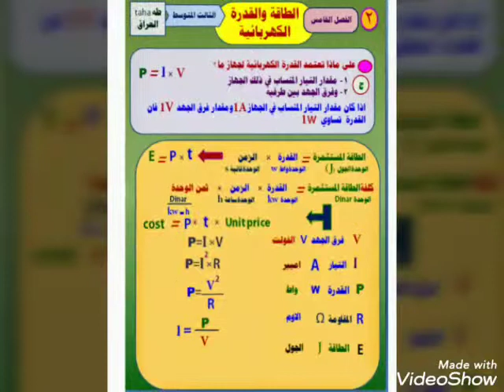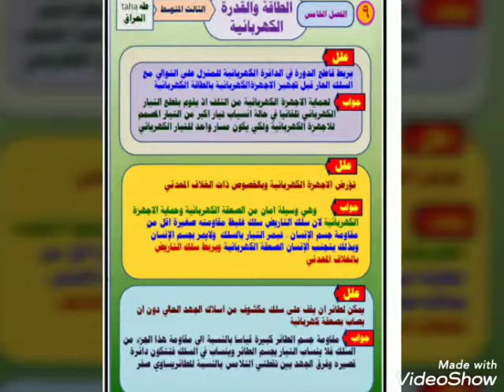تلخيص فيزياء الثالث متوسط الفصل الخامس